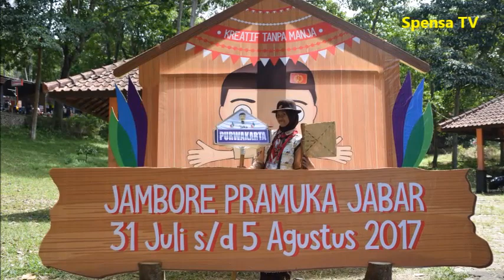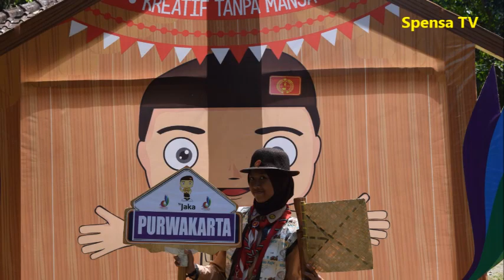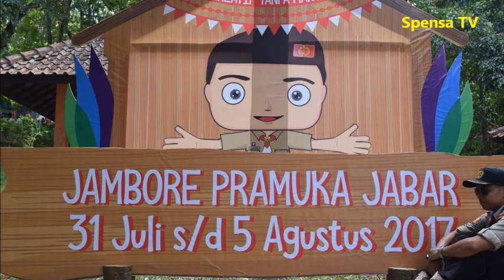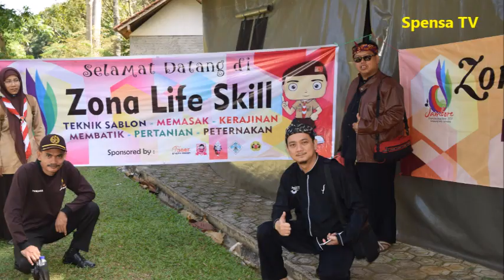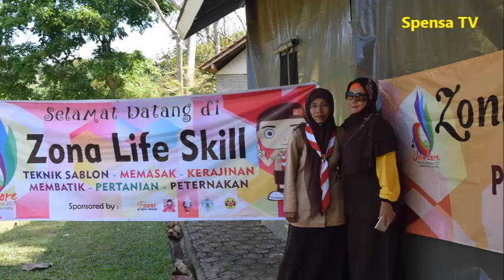Jambore Daerah Kiara Payung Sumedang JABAR 2017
Salam Pramuka
Pramuka Kreatif Tanpa manja